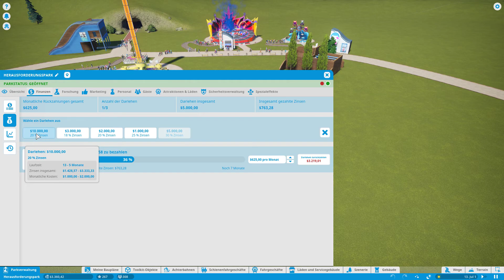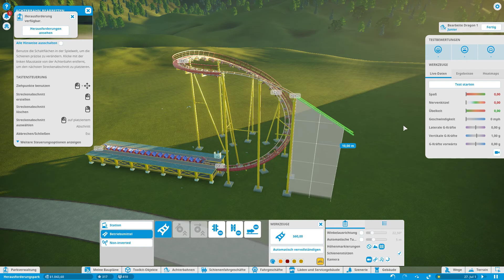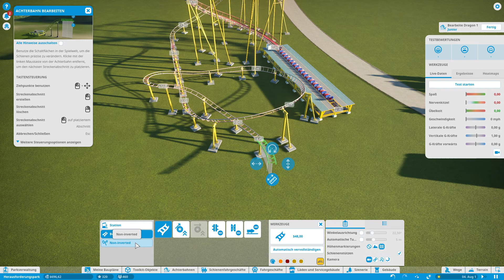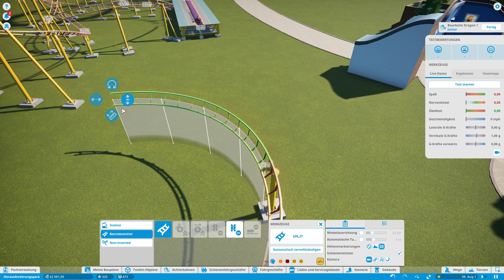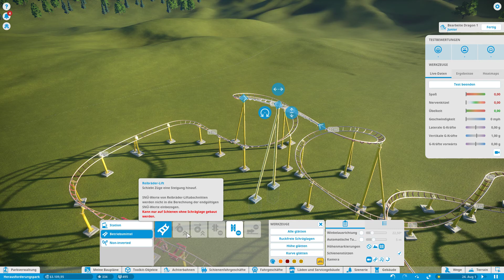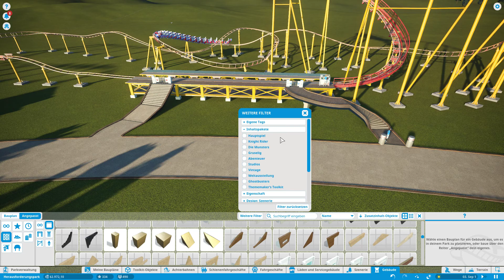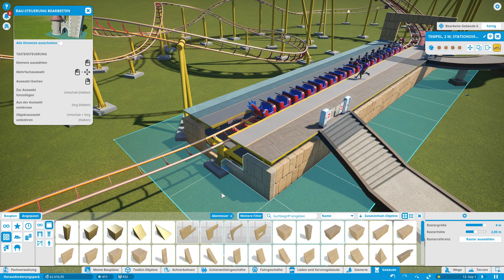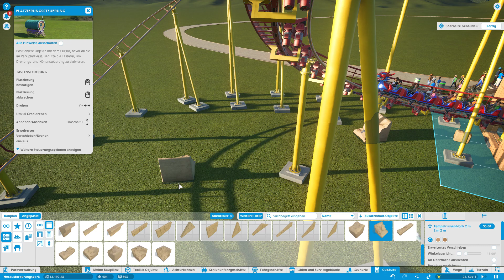Planet Coaster# Der Kirmes bau geht weiter mit einer Achterbahn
Heyy ihr lieben,
ich möchte mit euch zusammen dieses Projekt Starten und mit euch diese  Kirmes aufbauen wenn ihr Anregungen habt schreibt diese doch in die Kommentare lese mir auch alles durch.